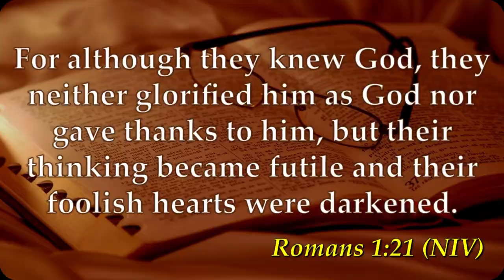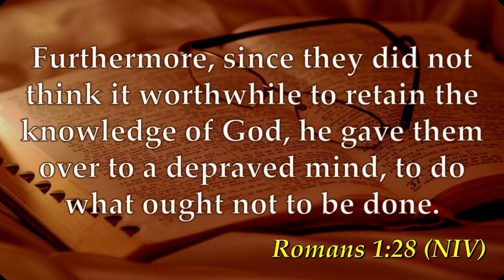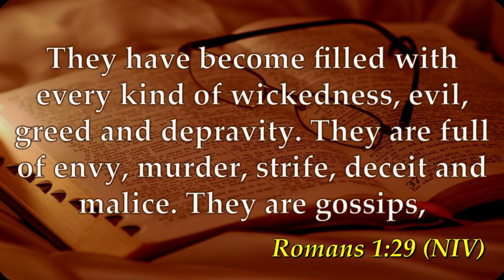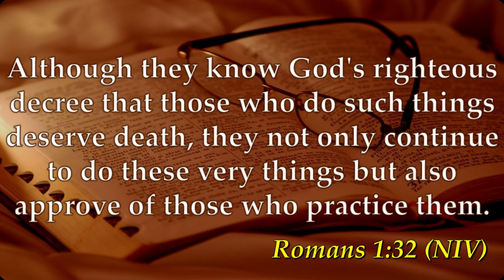THE BIBLE POSITION ON LESBIANISM AND HOMOSEXUALITY